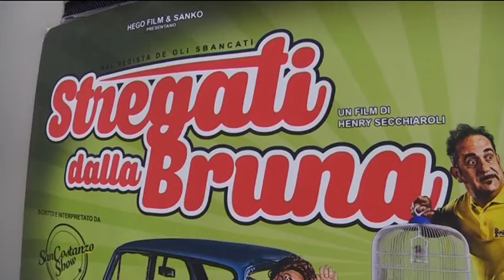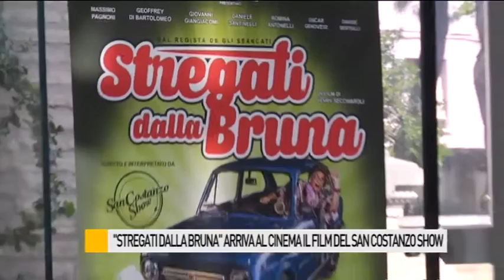"Stregati dalla Bruna", arriva al cinema il film del San Costanzo Show